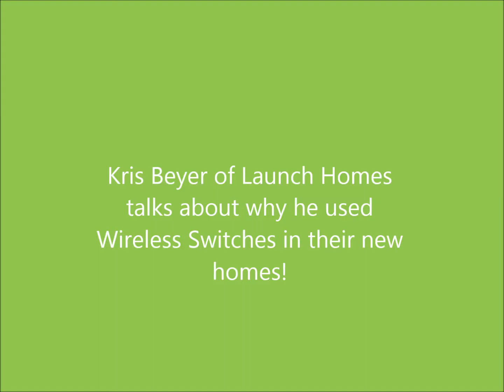How IOT Switched On Future Living & Lifestyles: Episode 1: More Choices & Conveniences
Now with the recent advent of mainstream access to more affordable IT infrastructure, AI platforms and needed improvements and updates to regulatory barriers,  innovative companies are now able to focus and service a broader and larger demographic consumer market -  busy everyday people who want affordable devices with features that are easy to operate and that connect to their other devices - wirelessly!